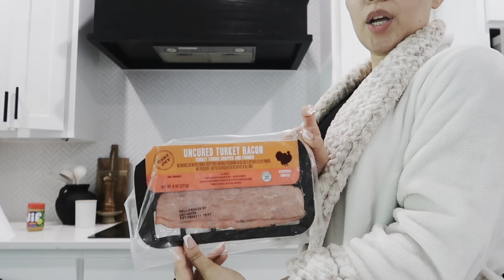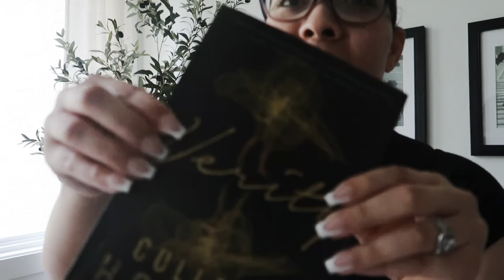SPRING CLEAN WITH ME! NEW HAIR CUT, NEW WINE TASTING+MORE! VLOG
Let’s get into this summer hair cut yal! I live for a bob now i can shut up bc yal know i was itching like a crackhead to cut my hair!